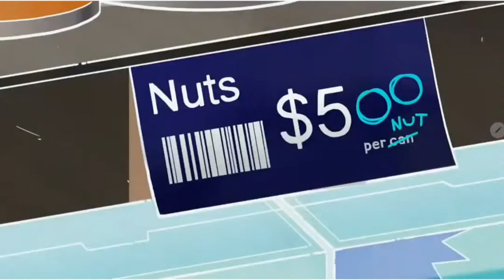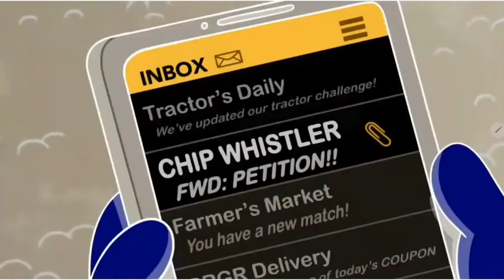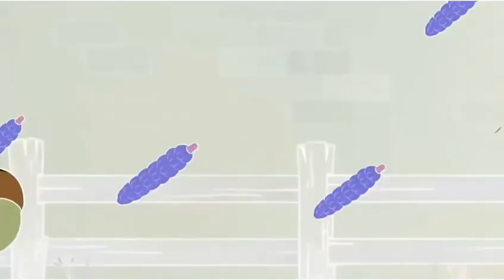Big city greens chipocalypse now part 1 g major